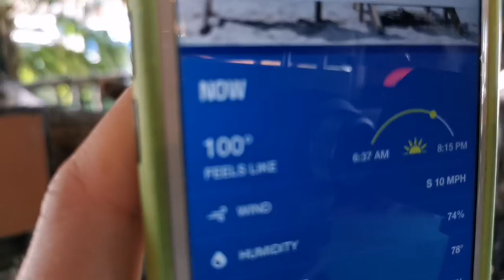⭕ Key West LIVE 🎼 Hog's Breath Saloon at 100F degrees🌡Scooter Crash & Broken String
Happy Pride Sunday everyone 🏳️‍🌈! Some days, live streaming brings a lot of surprises & today was one of those days. First we witnessed a scooter vs golf cart crash on Simonton St (everyone is fine!), then we have a fried loop pedal followed by a broken string as temperatures hit 100F (felt like) on the island😅 But on the bright side we also have some cute chickens hanging out at the bar! And we have a double stream for you today; check out the Key West Pride Parade starting at 5pm island time

Live Music, Sounds and Sights LIVE from Key West (& beyond)!
We are streaming live from 🌴Key West🌴, Florida, several times a week, from the venues Gabriel Wright is playing which include Captain Tony's Saloon -Florida's oldest bar-, Hog's Breath Saloon and other locations around the island.

***NEW*NEW*NEW*NEW*NEW*NEW*NEW*NEW*NEW*NEW*NEW*NEW***

Want to be part of the Captain Tony’s Family here in Key West!? With every donation to our Channel of $20 or more via the above tipping links, we offer to put up your very own dollar bill inside the bar, during our live stream! Please send your dollar -all decorated, personalized and ready to to be featured as part of Tony’s History- to the below address. Alternatively, we can also create the dollar for you according to your instructions (name, date etc).

Captain Tony’s Saloon
Attn. Gabriel Wright
428 Greene St
United States